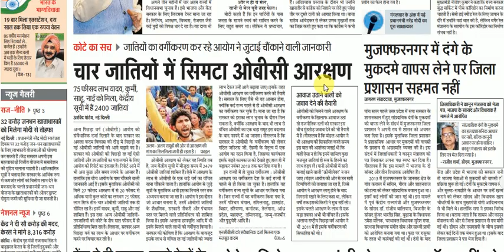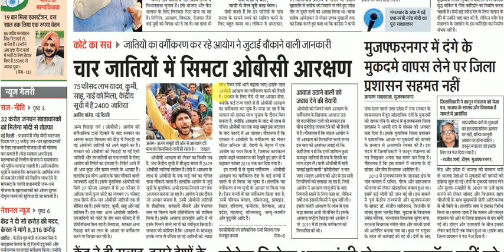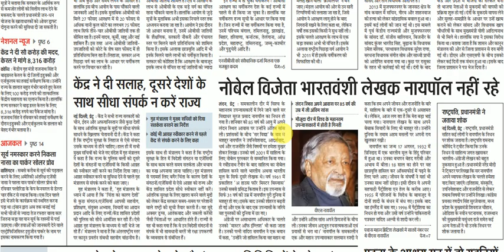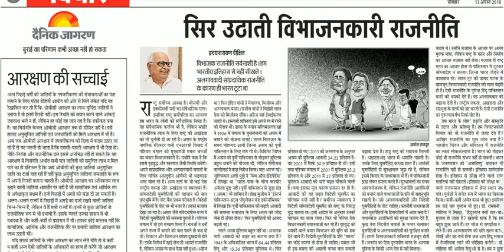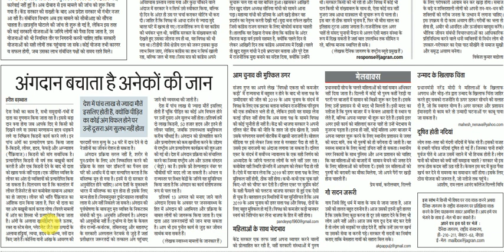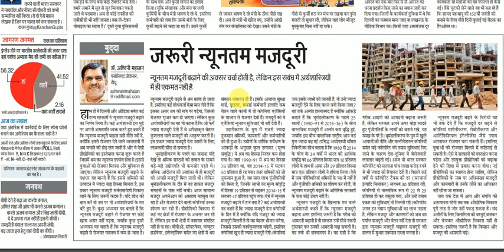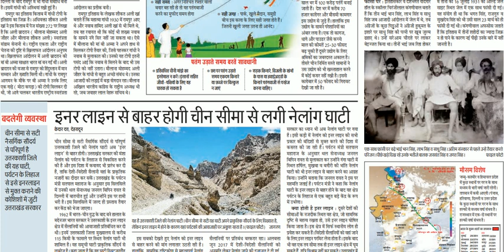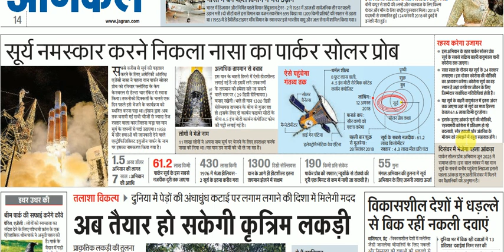13 August 2018 दैनिक जागरण राष्ट्रीय संस्करण || UPSC || IAS || PCS Exam